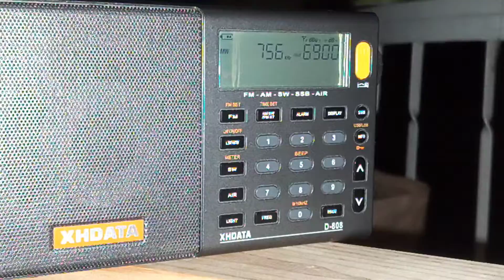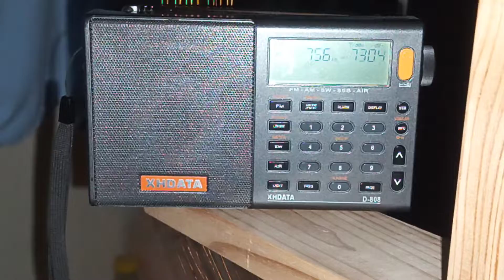Radio România Actualități 756 khz Romanya